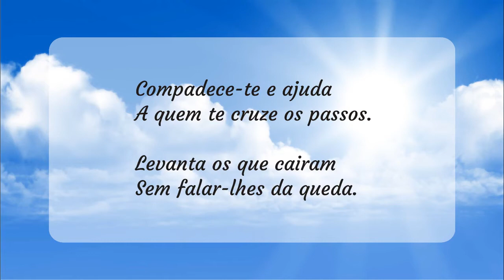"Em Caminho", de Emmanuel, por Chico Xavier - Mensagens nº 4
"Compadece-te e ajuda
A quem te cruze os passos.

Levanta os que cairam
Sem falar-lhes da queda.

Quantos erram no mundo
Já padecem por si.

Não alargues feridas
Que suplicam remédio.

A dor roga alegria,
A treva espera a luz.

Não te esqueças que a vida
É presença de Deus."

Página recebida pelo médium Francisco Cândido Xavier, no Grupo espírita da Prece, em reunião da noite de 13 de fevereiro de 1978, em Uberaba, Minas Gerais, publicada posteriormente no livro "Algo Mais".

Locução: Prado

▶ 12/09/2018 + 10/07/2020